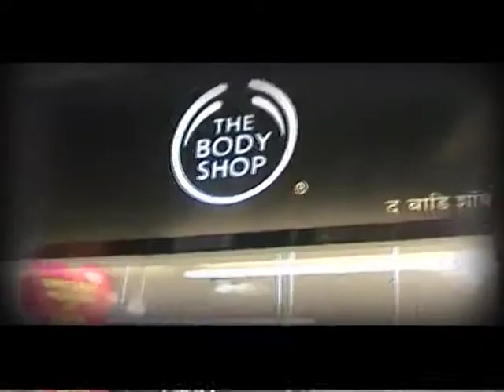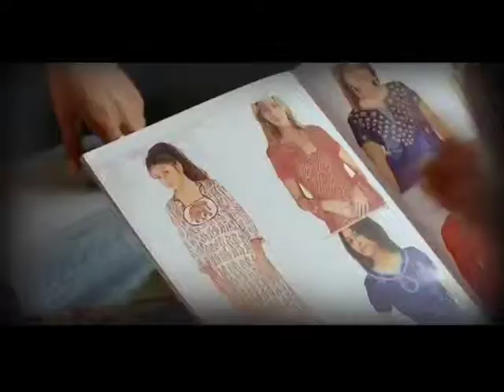Economic -Times Retail Awards